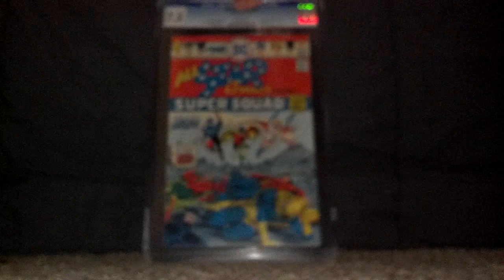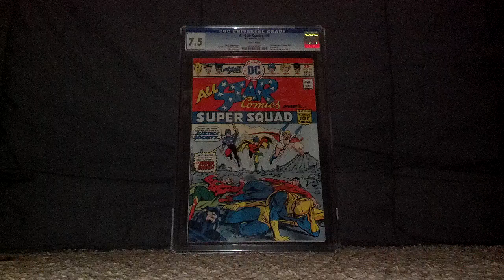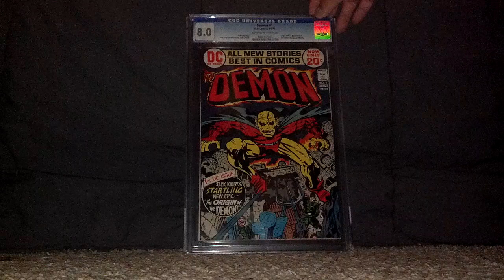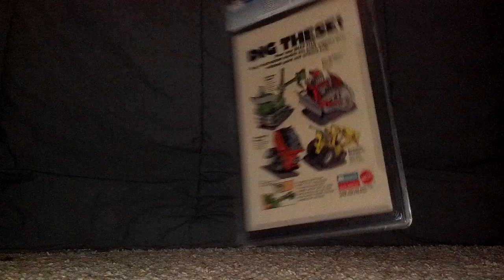CGC Comic Additions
They finally came in!